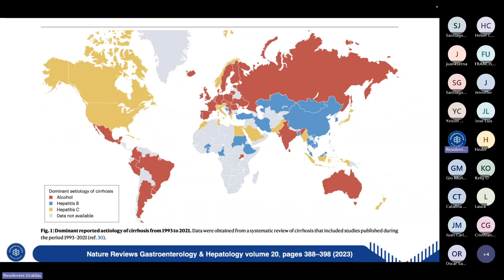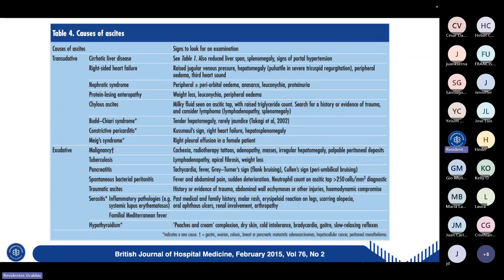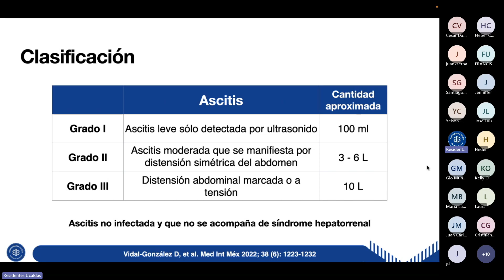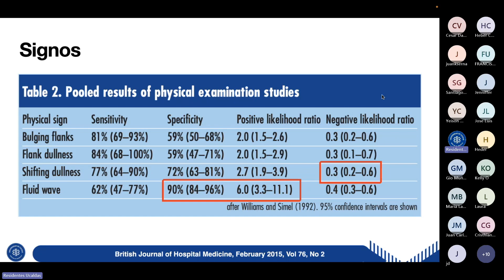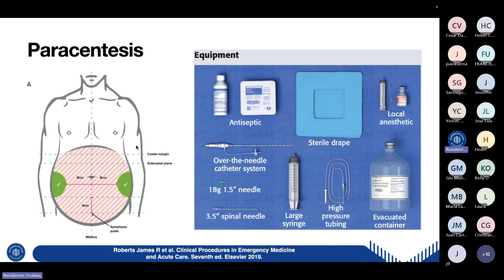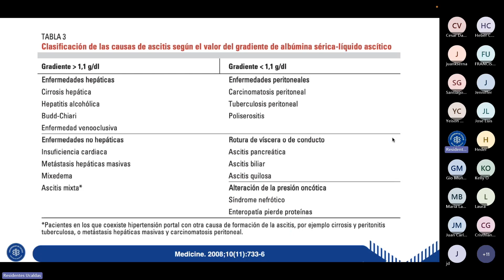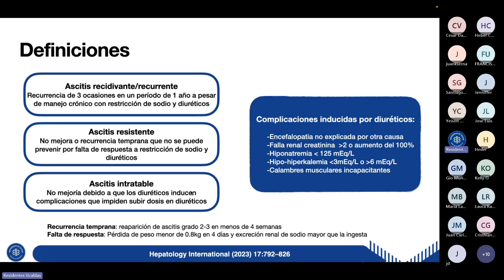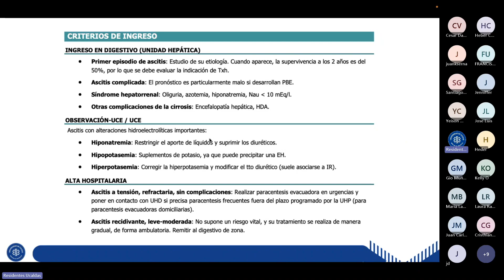Ascitis en urgencias - Dr. Heder Bedoya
Remisión de tema - Dr. Heder Bedoya